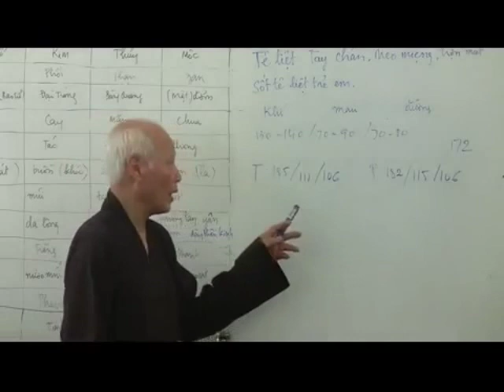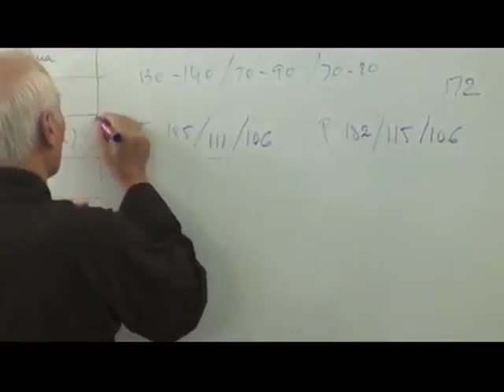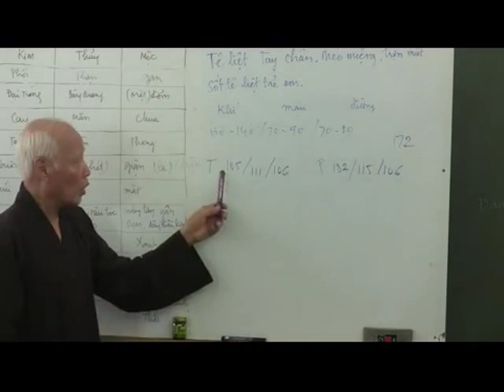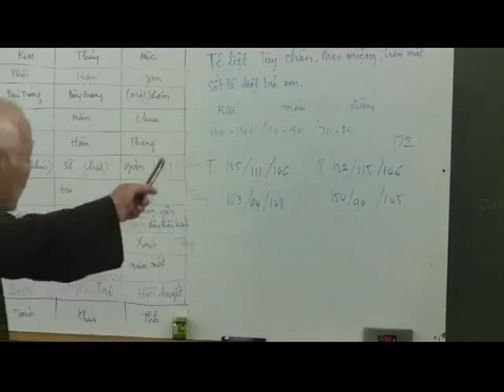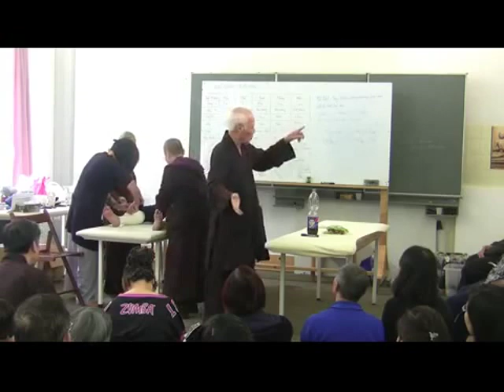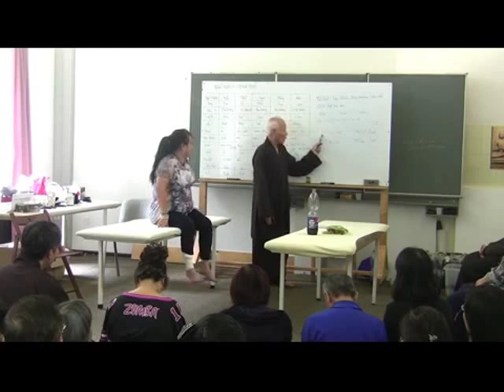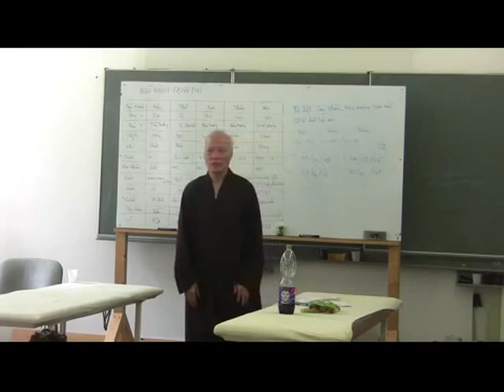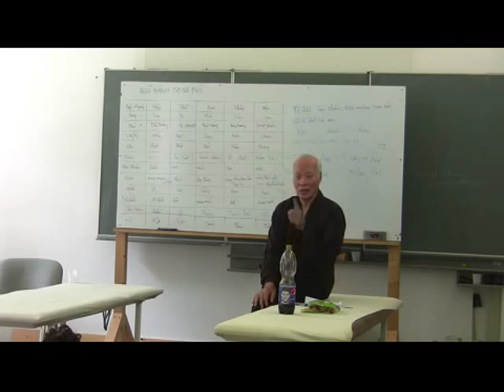030 - Cách bó chân chữa bệnh áp huyết cao cả số tâm thu, tâm trương, đường cao Cach bo chan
Cách bó chân chữa bệnh áp huyết cao cả số tâm thu, tâm trương, đường cao : Trở lại bệnh nhân thứ hai, cách chữa phải bó chân đi cầu thang 30 lần là 600 bậc, không cần uống thêm gì vì đường đã cao .
Áp huyết đo dưới hai cổ chân trong là :
Chân trái 185/111mmHg mạch 106. Chân phải 185/115mmHg mạch 106
Bó chân trong trường hợp đau chân, bắp chân to phình tĩnh mạch nguyên nhân do uống nhiều nước, do công việc làm phải đứng lâu, ngồi lâu. ,

Đa số những người có áp huyết ở chân có số đầu tâm thu cao do theo tây y khuyên phải uống nhiều nước để tốt cho thận, và do phải uống nhiều loại thuốc chữa bệnh nên lượng nước uống vào cơ thể quá nhiều làm no bụng, bụng to, phình nặng ruột đè vào động mạch háng làm tắc nghẽn tuần hoàn máu xuống chân nên bị phình tĩnh mạch chân khiến số tâm trương cũng cao.
Điều đó chứng tỏ cơ thể uống nhiều nước đã không hấp thụ và chuyển hóa nước được đối với những người không vận động mạnh như các thể tháo gia, khiến nước trong người trở thành nước bẩn chứa nhiều độc tố hóa chất do uống nhiều thuốc, cuối cùng làm thận hư phải lọc thận.

Tiêu chuẩn áp huyết ở chân khỏe thì số tâm thu số đầu chỉ được quyền cao hơn số tâm thu tiêu chuẩn ở tay là 10mmHg, còn cao hơn là tắc nghẽn lưu thông máu ở động mạch háng do uống nhiều nước. Hậu qủa uống nhiều nước là thủy khắc hỏa làm suy tim thì có dấu hiệu mặt càng to ra là hở van tim, số tâm trương đo ở tay cao, bụng to người béo mập ra, mặc dù không ăn gì nhiều.
Nếu áp huyết đã cao, mặc dù có uống thuốc chữa bệnh áp huyết, chỉ cần ăn sai như ăn 1 trái sầu riêng, hay vài trái hồng là áp huyết tăng vọt đứt mạch máu não trở thành người tê liệt méo miệng liệt mặt.